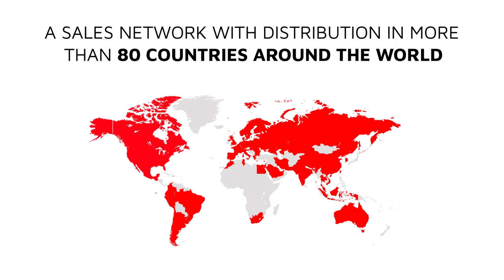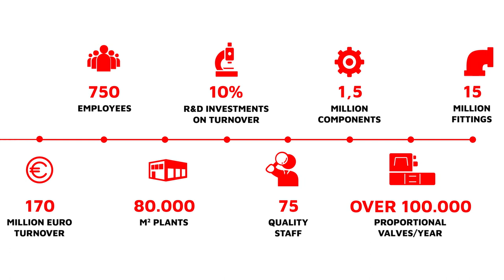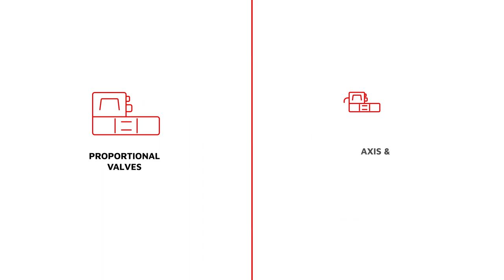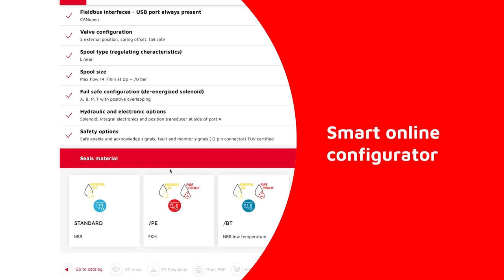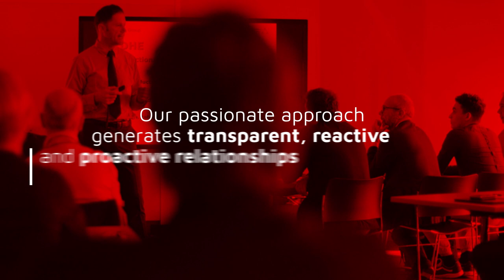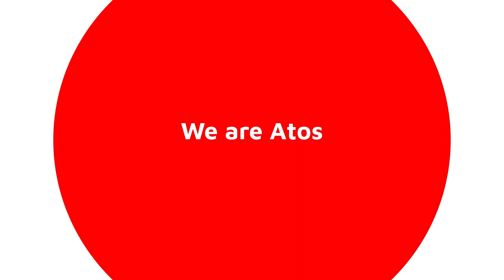Atos, the smart electrohydraulics – Corporate Video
We are a Group operating in more than 80 countries, with 9 production sites in Italy, China, USA and India with over 750 professionals who share the same passion for innovation, technology and creativity.

We are specialists, 100% dedicated to electrohydraulics, in a constant search of innovative solutions for any application, from the industrial ones with our high-performance axis controls, to the explosion-proof line for hazardous locations and the stainless steel one for corrosive environments and fluids.